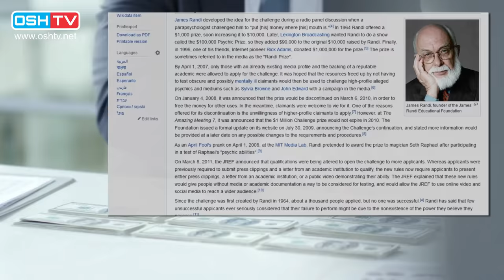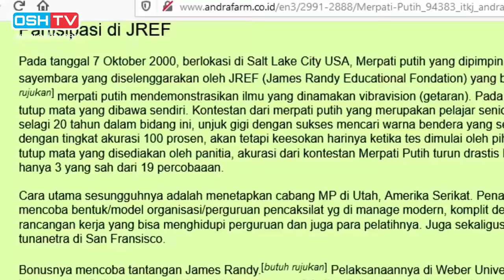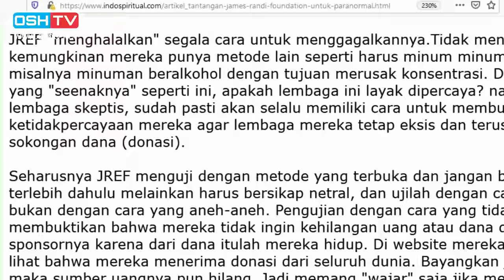Pesulap Merah dan James Randi gagalkan DUKUN dan AHLI BELADIRI “TENAGA DALAM” HALU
Sebelum Marcel Radhival, ada James Randi (RIP) yang sudah lebih dulu memulai sayembara ini di tingkat International dengan total hadiah USD 1 Juta atau Rp 14 MIlyar.
Konon diinfokan bahwa ada peserta dari Indonesia yang mengikuti sayembara tersebut dengan nama Merpati Putih. Benarkah?!
(Disadur dari berbagai sumber)

Sebagian gambar merupakan ilustrasi

Klik Like dan SHARE Video ini agar kami dapat terus berkarya dan tentunya memberikan yang terbaik untuk Subscriber kami.

Atau anda juga dapat memberikan donasi agar kami dapat berkarya lebih baik lagi di:

Pastikan Anda tinggalkan comment/ komentar Anda untuk saran, masukan atau request untuk Video-Video berikutnya.

Kunjungi juga situs kami di untuk produk-produk beladiri terbaik kami.

My dream gear:
Gopro Hero 5 Session
Gopro Hero 6 Black
Ulanzi ST-03
Canon Powershot G7X

Ricky Muchtar
D/a Cihampelas Hotel 2
Jl. Cihampelas No 222 Bandung-Jawa Barat
(Mail Anda akan kami tampilkan pada Mail Time Video di Channel ini)
Jangan lupa tulis kode "Mail Time" diluar paket dan tuliskan pesan apakah paket yang Anda kirim mau kita review atau mau kita gunakan dalam video.

Salam Beladiri
OSH